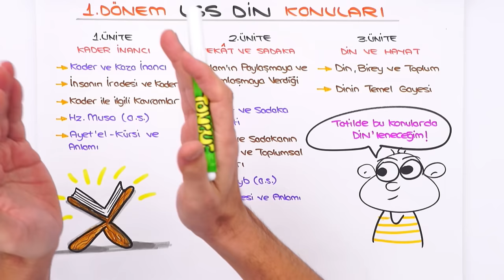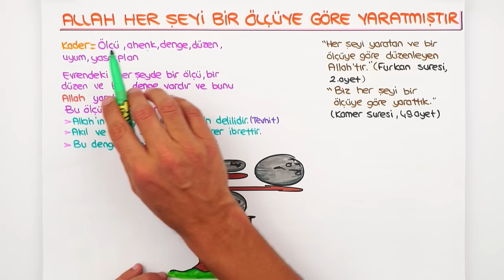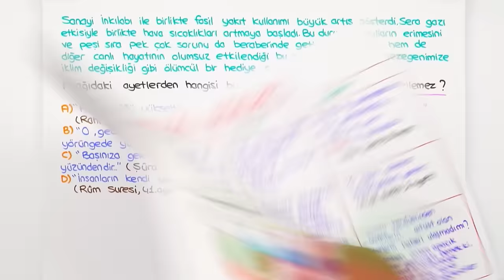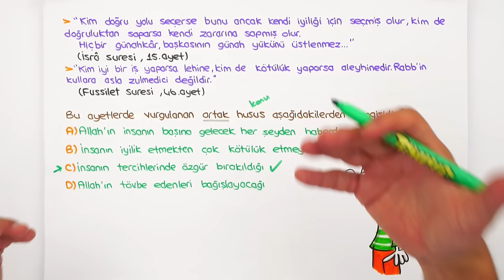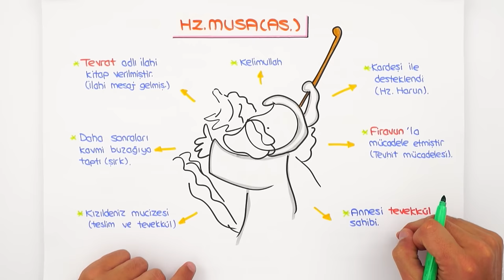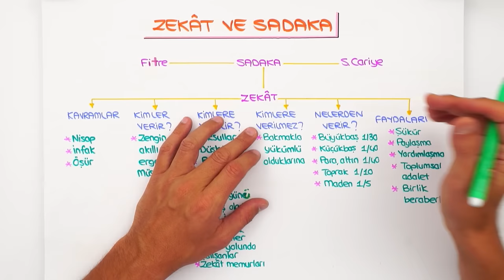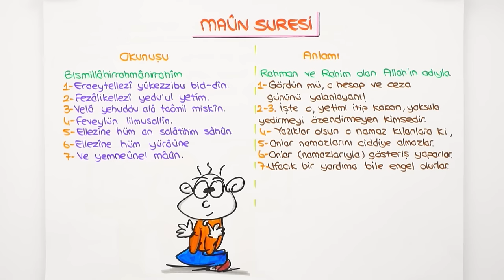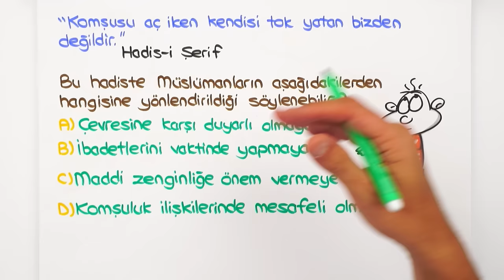Kader İnancı, Zekat ve Sadaka, Din ve Hayat 🔄 LGS İlk Tekrar Kampı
LGS İlk Tekrar Kampı'nda 1. Dönem konuları tekrar edip yeni nesil sorularla pekiştiriyoruz ve 2. döneme bomba gibi başlıyoruz! Bugün Din dersinde ‘Kader İnancı, Zekat ve Sadaka, Din ve Hayat’ konularını tekrar ediyoruz.

Giriş ve LGS Din Konuları: 00:00
Kader İnancı Konu Tekrarı: 03:33
Zekat ve Sadaka Konu Tekrarı: 28:30
Din ve Hayat Konu Tekrarı: 39:05